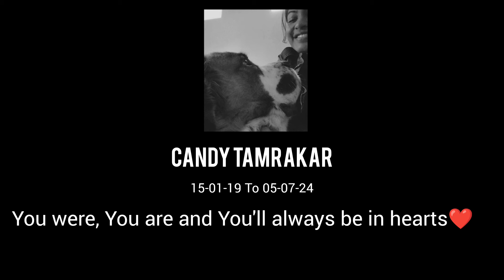A tribute to our beautiful Dog- Candy